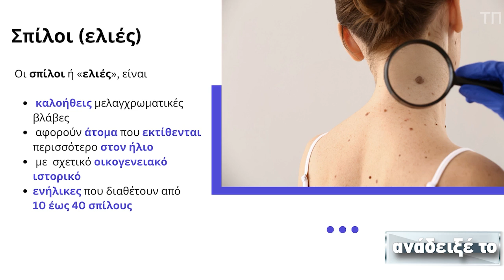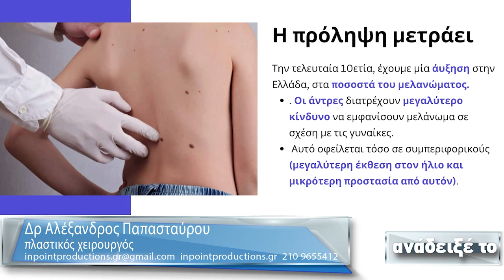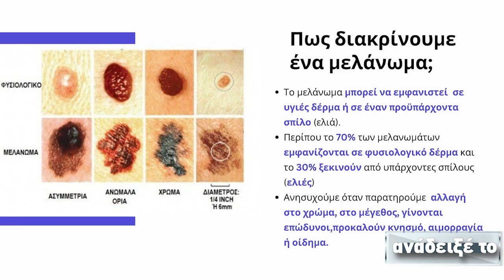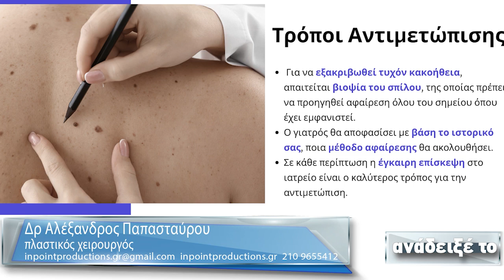Αλέξανδρος Παπασταύρου, πλαστικός χειρουργός,kp clinic, οι σπίλοι και πώς τους αντιμετωπίζουμε;